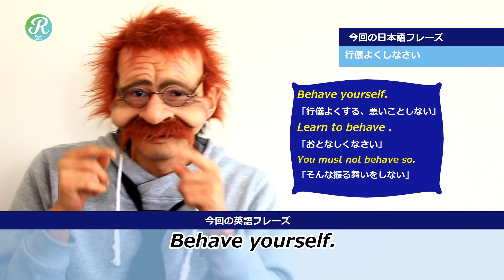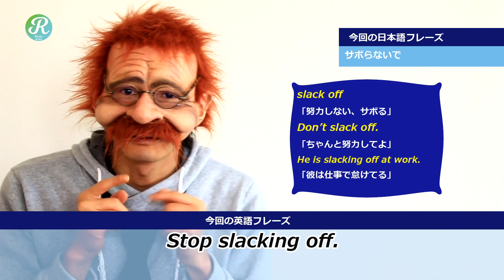【2分で覚える英語一言フレーズ 91-96の総集編】だよ!!復習してみよう!〘Mr.Rusty 英語勉強方法 155〙What does this mean in English?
【2分で覚える英語一言フレーズ 91-96の総集編】だよ!!

今回はこんな6つの英語一言フレーズを覚えたね。

91.It takes getting used to.（慣れが必要）
92.It’s only going to get better.（これからはよくなる一方だよ）
93.Keep it in mind.（これを頭に入れておいて）
94.I couldn't get time off.（休みがとれなかった）
95.Behave yourself.（行儀よくしなさい）
96.Stop slacking off（サボらないで）

この総集編で頑張って復習してみよう!!